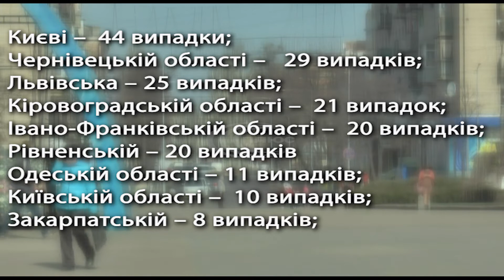Станом на 9 квітня, в Україні зафіксовано 1892 випадки коронавірусної інфекції.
Станом на 9 квітня, в Україні зафіксовано 1892 випадки коронавірусної інфекції. Про це повідомляє Міністерство охорони здоров’я. З них – 57 летальних. 45 пацієнтів одужали. За добу зафіксовано 224 нових випадки, підтверджених лабораторно.

Наразі нові хворі в :
Києві –  44 випадки;
Чернівецькій області –   29
Львівській – 25
Кіровоградській  –  21 випадок;
Івано-Франківська та Рівенська область по –  20 випадків;
Одеська і – 11
Київська область –  10 випадків;
І Закарпатська – 8 випадків;

У нас у Донецькій області наразі 11 випадків коронавірусу за даними МОЗ. У тому числі один пацієнт помер і одна жінка з Бахмуту одужала. Наразі це вся офіційна інформація щодо ситуації в Україні.